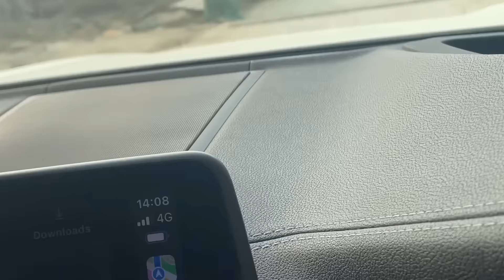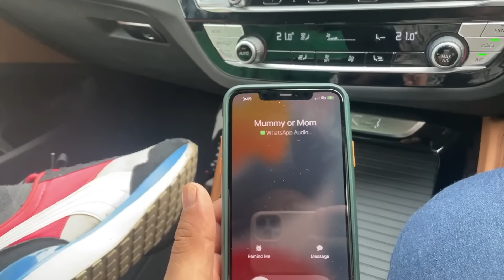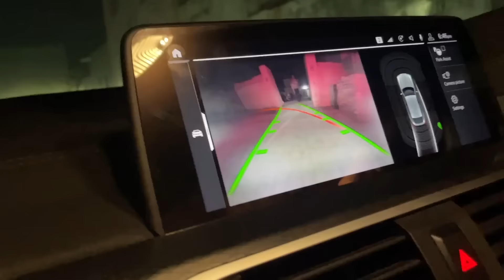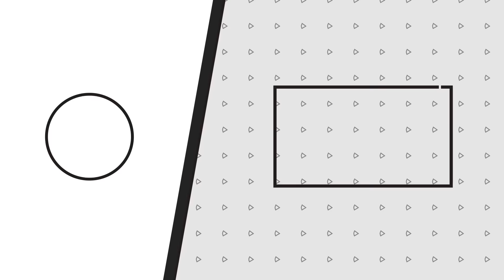Ritu ke Gao Ki Shaadi Mein Pahuch gaye | Kumbha Haryana